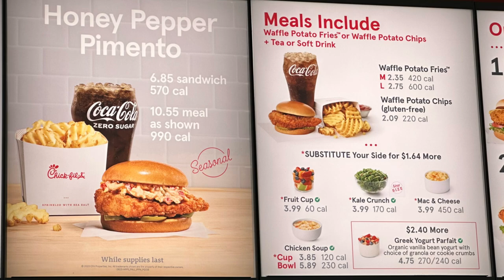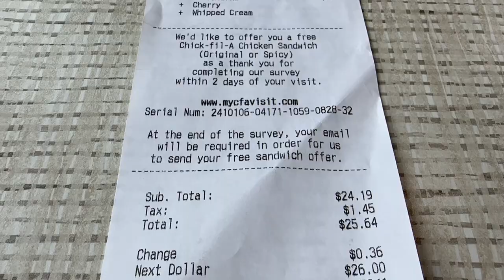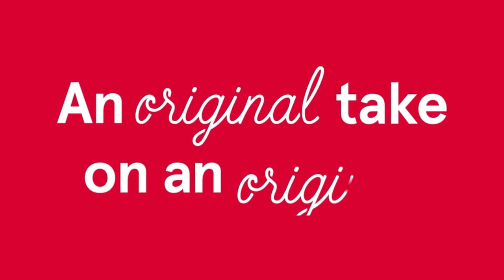Chick-fil-A NEW Items Honey Pepper Pimento Chicken-Caramel Crumble Shake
Join us at Chick-fil-A for two new items. The new Caramel Crumble Milkshake and the Honey Pimento Pepper Chicken Sandwich. Both of these items are a limited time only item so get them while you can at Chick-Fil-A. So let's go inside Chick-Fil-A and get both of these items.